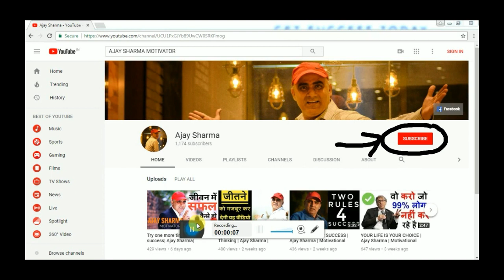SOLVE YOUR PROBLEMS |AJAY SHARMA | MOTIVATIONAL VIDEO | IN HINDI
BOOK YOUR MOTIVATIONAL CLASS